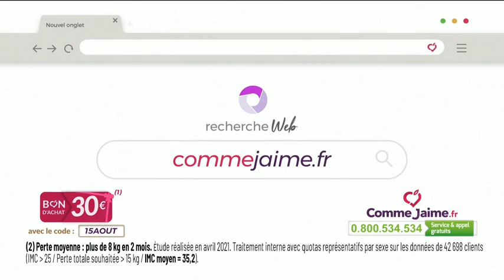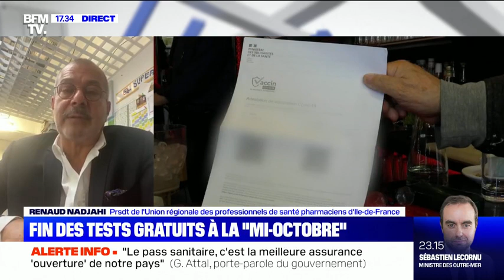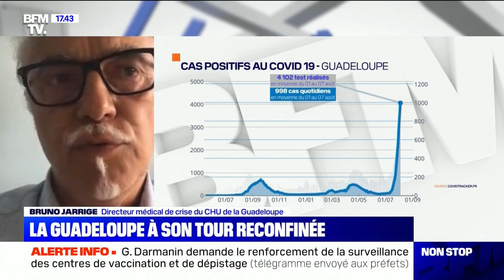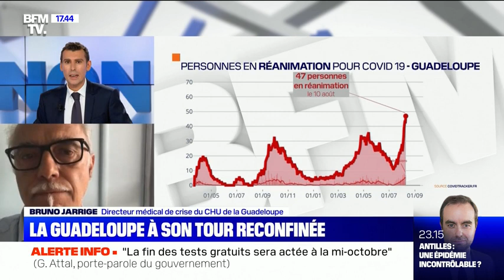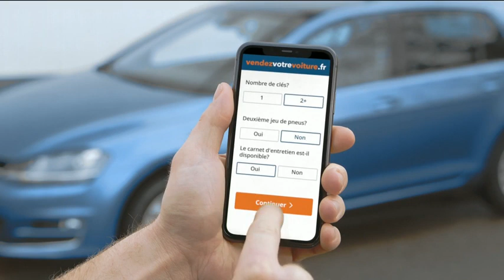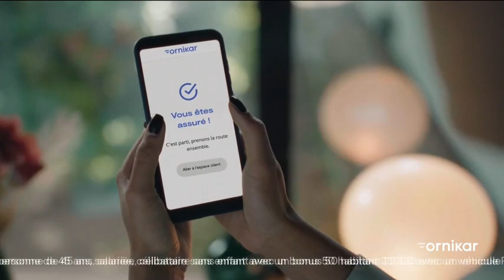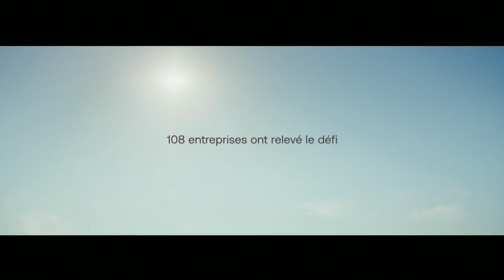William Thay, Président du Millénaire, sur BFM TV le 11 aout 2021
William Thay, Président du Millénaire, est intervenu le mercredi 11 aout sur BFM.